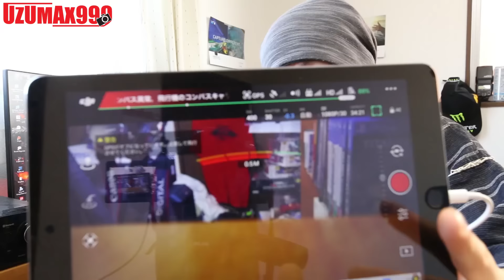【DJI Mavic Pro】ドローンを使い始めて感じたこと！安全なのか危険なのか？